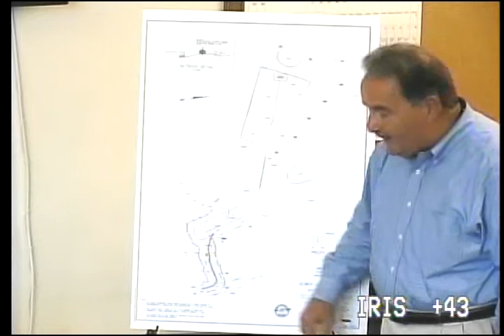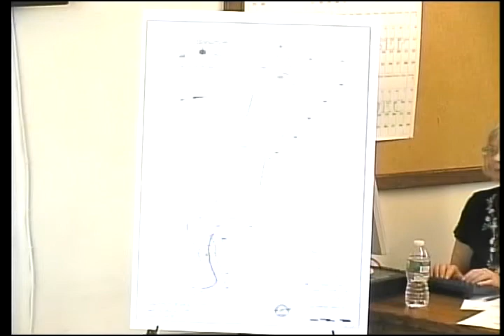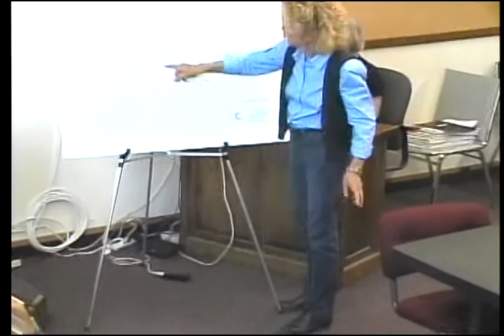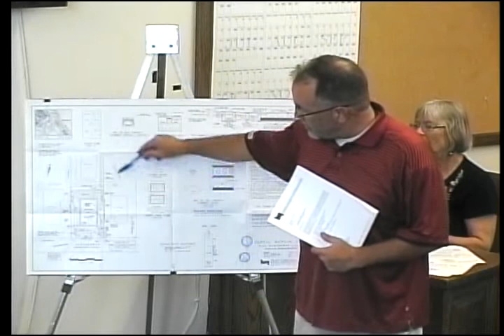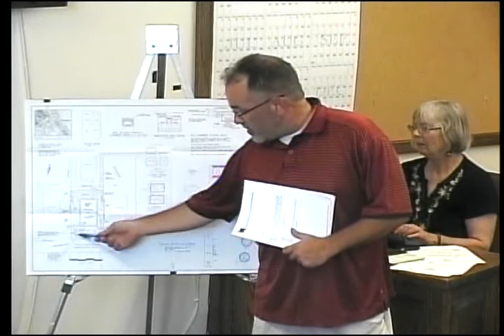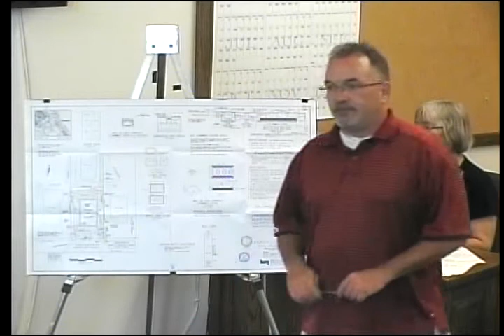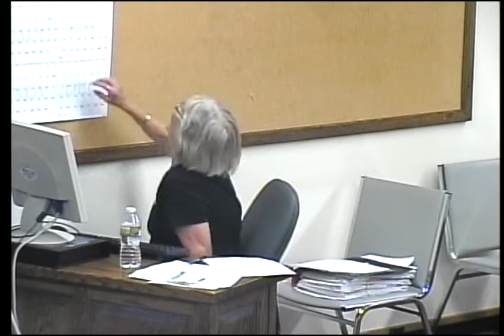Scituate Conservation Commission Meeting June 18, 2012